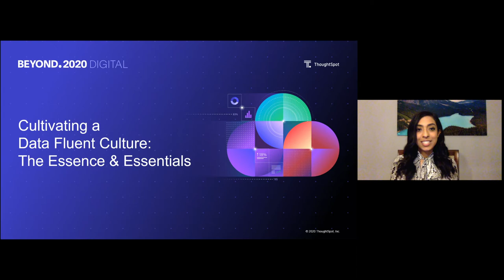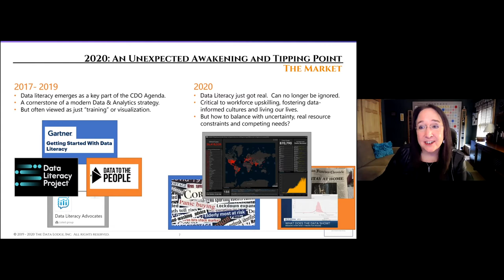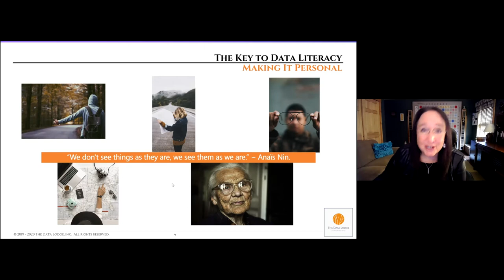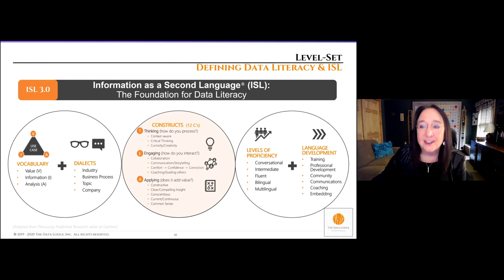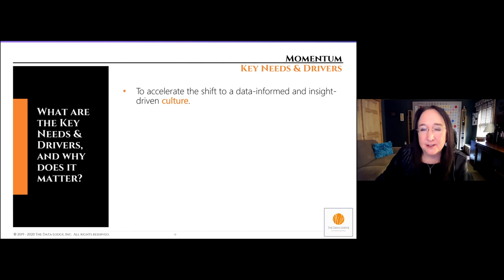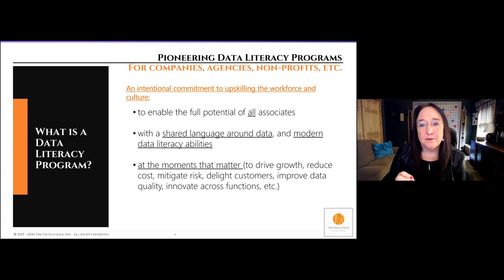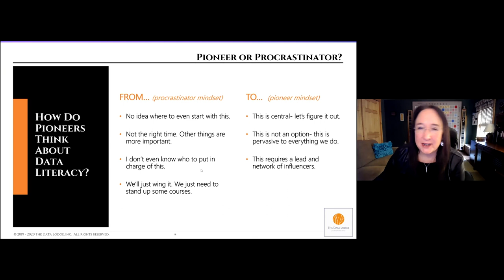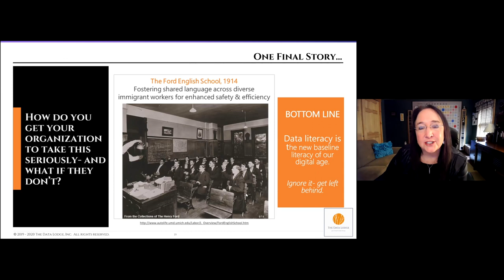Cultivating a Data Fluent Culture: The Essence and Essentials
Cracking the data culture code requires more than an academy and assessments - it takes intentional commitments to shift the mindset, foster a shared language, and upskill. This session covers: 1) the market, myths, and momentum 2) the critical role of pioneers in improving data fluency, and 3) best practices you can apply in your organization to crack the code to build a data fluent culture